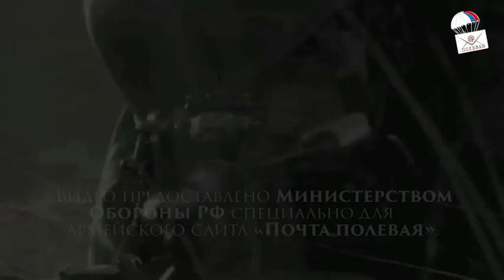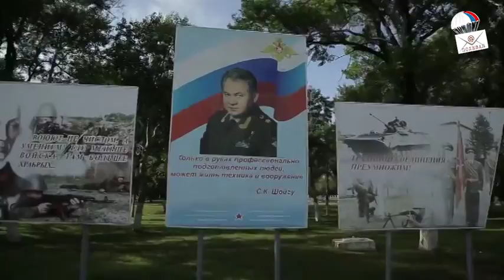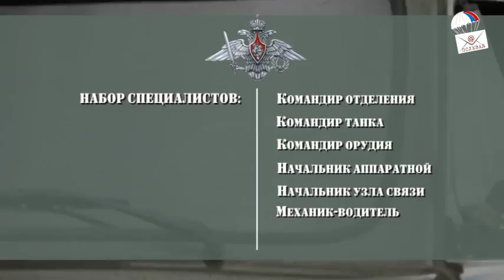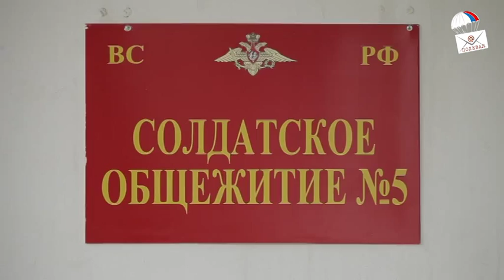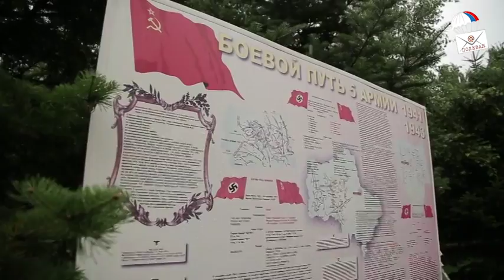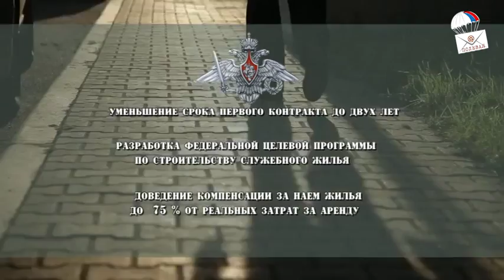Мотострелковое соединение ВВО, Приморский край,пос. Сергеевка